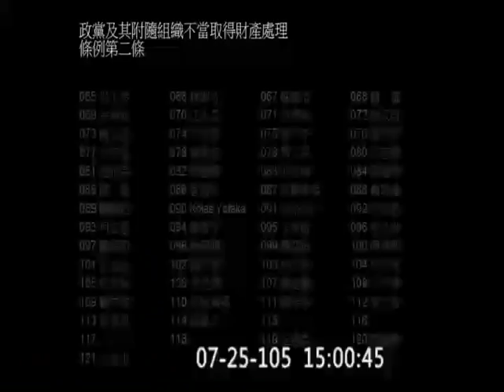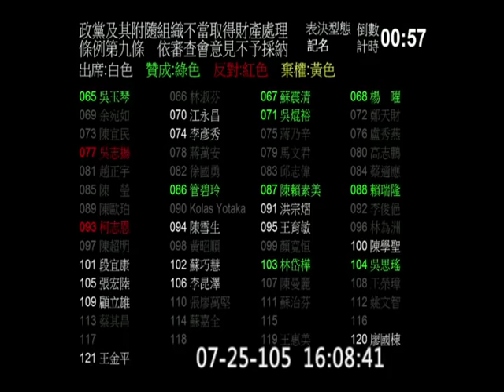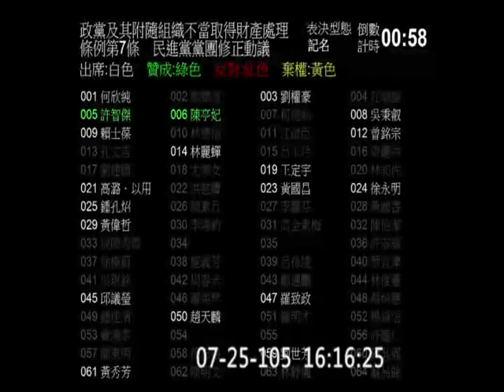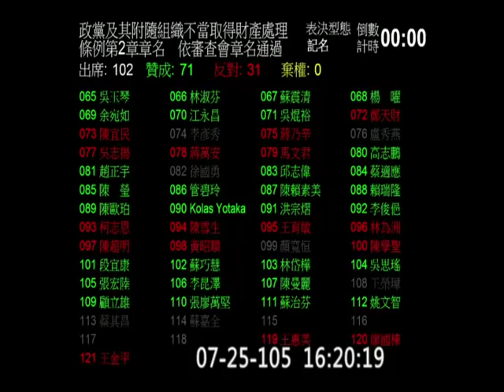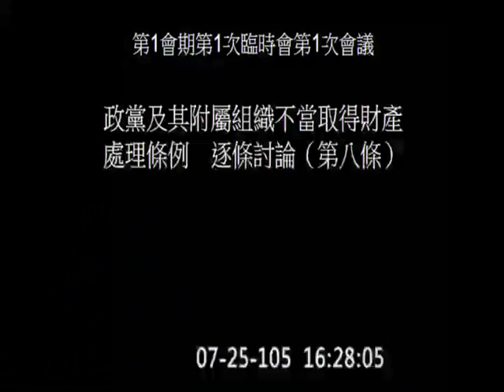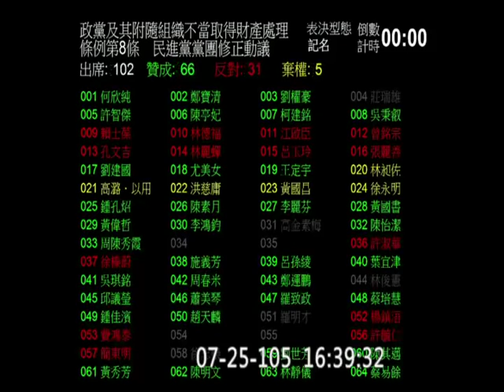20160725 院會 臨時會 不當黨產處理條例 PM1430-1642 (第1章到第8條) 【立法院演哪齣？】